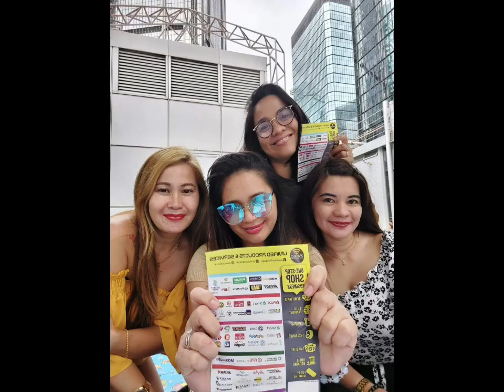holiday lng sakalam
nakalabas na nmn ang mga konyang.